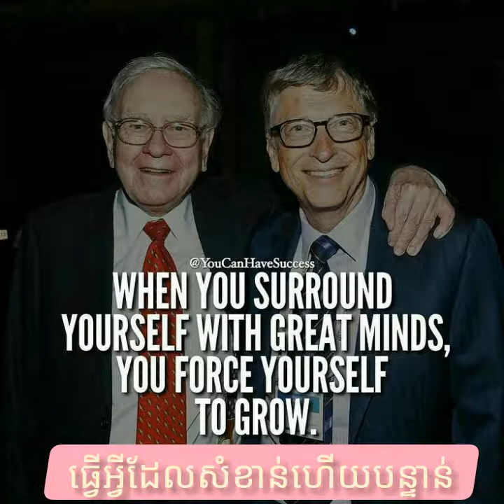អ្នកដឹកនាំដ៏ឆ្នើម ធ្វើអ្វីដែលសំខាន់ហើយបន្ទាន់ | Do What Priority And Urgent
It doesn't matter if you are running a business, managing a team, or teaching a class--leadership skills are important. Some people seem to be born knowing what to do to inspire and lead people, but for most of us it doesn't come that naturally.
ជំានាញក្នុងការដឹកនាំពិតជាសំខាន់ណាស់ ប្រសិនបើលោកអ្នកកំពុងប្រកបអាជីវកម្ម គ្រប់គ្រងក្រុមការងារ ឬ លើការបង្រៀនក្នុងថ្នាក់រៀន។ លោកអ្នកអាចនឹងខំប្រឹងបណ្តុះចំណេះដឹងឲ្យស្គាល់ពីការជំរុញទឹកចិត្ត និងការដឹកនាំ
Luckily for us, leadership isn't a magical gift but a set of skills that you can acquire and practice. It may come more easily to some than to others, but it's within reach of all of us. You just have to want it, be willing to work and dare to take a risk.
ជារឿងដ៏ល្អនោះគឺថា ភាពជាអ្នកដឹកនាំមែនជាអំណោយនៃវេទមន្តតែជាជំនាញដែលអ្នកអាចប្រតិបត្តិនិងអនុវត្តន៍។វាអាចនឹងងាយកើតមានចំពោះមនុស្សគ្រប់រូប។ លោកអ្នកអាចមានបំណងបងប្រាថ្នាចង់បានវា ហើយក៏ហ៊ានទទួលការប្រថុយប្រថានផងដែរ
Wherever you are, whatever you do, here are ways you can start to become a better leader today:
យ៉ាងណាមិញខាងក្រោមនេះជាចំនុចដែលអ្នកអាចប្រែក្លាយខ្លួនជាអ្នកដឹកនាំដ៏ឆ្នើម៖